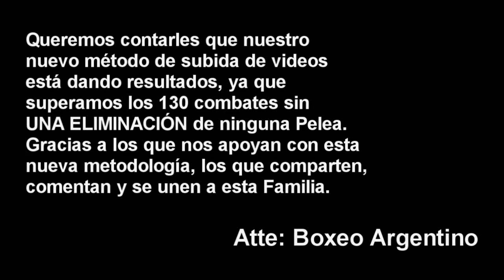Tobias Reyes vs Jonatan Molina ][ ElCultivetaBOX